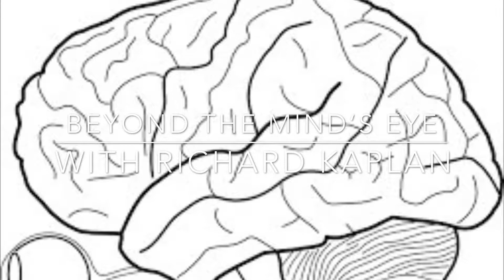Beyond The Mind’s Eye With Richard Kaplan 9/9/2019 - The Autistic Mind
Richard Kaplan discusses what he has learned about his own condition, Asperger’s Syndrome.